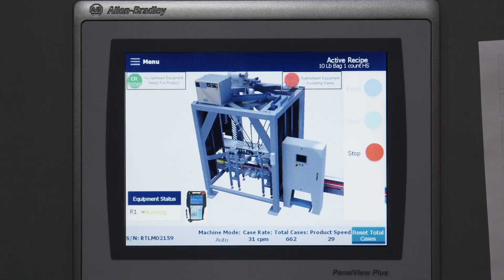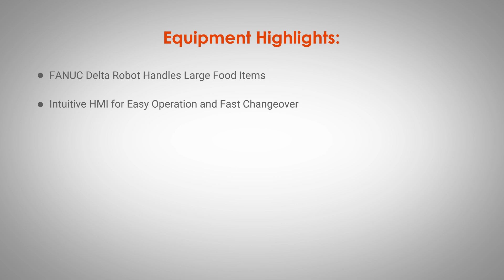Robotic Packing RTL for Compressed Bags of Frozen Potatoes by Pearson Packaging Systems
FANUC Robot picks and places frozen bags of potatoes into cases.

An intuitive HMI is used across all machines, simplifying operation, changeovers, and troubleshooting. And, the cells are equipped with Remote Access capability for fast, secure remote support.